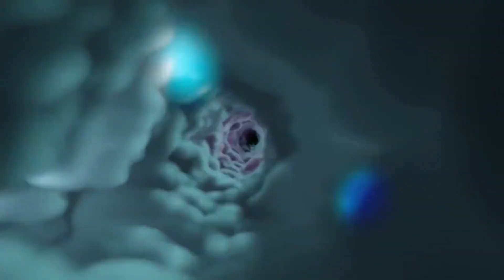Time Travel Concept To Hit Hallmark Channel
When Calls The Heart Fan's are having an excellent time as 9th installment of the show is going good and the plot and the storylines that  are being presented, without a doubt, has kept all of us on the edge of our seats. However 4 episodes has already completed and 5th is in its way, that implies we are almost at the mid season of when calls the heart. So after when calls the heart, what's next good thing to binge. Well hallmark itself is bringing a lot of movies and shows and one of them is "rip in time".